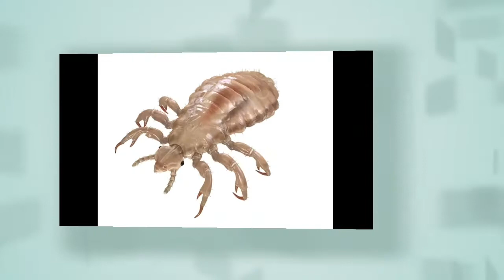አስደናቂ አንስሳት አኗኗር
እንስሳት እንስሳት_ፊልም እንስሳት_እርባታ እንስሳት ማድለብ, እንስሳት አለም, አስገራሚ እንስሳት, የቤት እንስሳት, የዱር እንስሳት, ከርከሮ እንስሳት, ጉሬዛ እንስሳት
ቅማል ለማጥፋት, ቅማል እና ቅጫም ማጥፊያ, ቅማል ማጥፊያ, ቅማል በህልም, ቅማልና ቅጫም, ቅማል